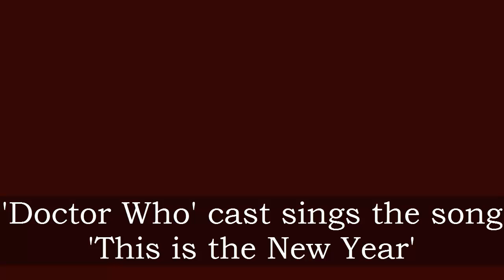Billie Piper & the 'Doctor Who' Cast sing "This Is The New Year" by A Great Big World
The following video material has been manipulated.
Of course they are not singing.